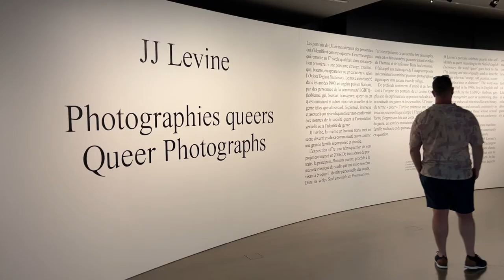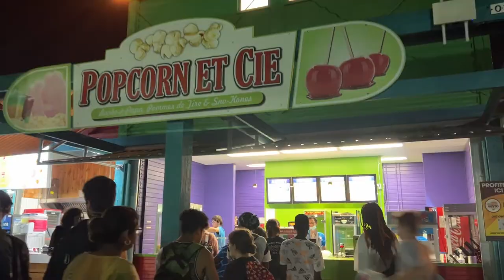Fierté Montréal with my fiancé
Heath and I went to Montreal, Quebec during their Pride weekend and we're bringing you along with us to in this 4 minute recap of our trip! Check out what we did, where we stayed, what we saw, where we ate, and more so you can plan your own visit too.

Here are the places I showed/visited in this video:
0:00 Introduction in front of the Olympic Stadium
0:14 Humaniti Hotel
0:27 Jardin Botanique
0:45 Insectarium
1:00 Le Central
1:14 McCord Museum (JJ Levine)
1:27 H3
1:43 PHI Foundation (Yayoi Kusama)
1:57 Schwartz's Deli
2:09 Community Days
2:23 Le Red Tiger
2:37 La Ronde
2:53 Rosélys Restaurant
3:07 Nacarat Terrace Bar
3:22 T-Dance Closing Show
3:37 Restaurant Beba

Did you know that this also airs on TV in Canada? OUTtv is our national LGBT station and they're showing my travel videos in between their regular programming! If you think there's another gay-friendly destination that I should check out feel free to get in touch with me or share it in the comments below.

JOSH RIMER
CANADA